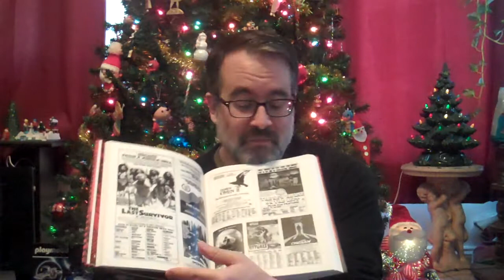Wootini's Gay Gamer Video Podcast Episode #535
I kick off my special Christmas episode with my thoughts on the Matrix Resurrections, which I saw in the safety of my own home, thankfully. Then it's on to my geeky presents including some Animal Crossing merch, T-shirts, and more!